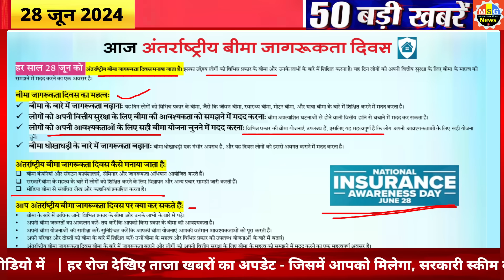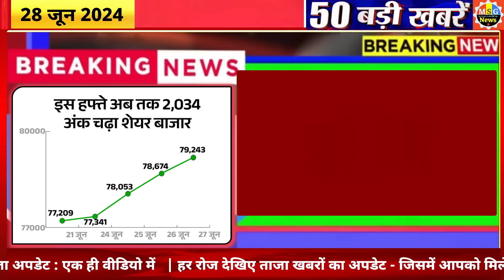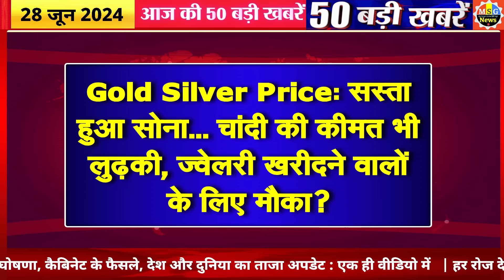Today Breaking News ! आज 28 जून 2024 के मुख्य समाचार बड़ी खबरें, PM Modi, SBI, Hindi News, Budget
Today Breaking News 28 June 2024 DLS NEWS Today Aaj ki taja khabre

In this video dls news aaj ki taja khabar, we are sharing breaking news with you all! आज 28 जून 2024 के मुख्य समाचार बड़ी खबरें, PM Modi 28.0, SBI, MP, Hindi News. !! Bageshwar Dham Dhirendra shastri aaj chandgrahan kab lagega new fathers day whatsapp status,  Live Update. LIVE solar eclipse today in india Time

28 June 2024 today breaking news dls news Hindi BREAKING news
chaitra month New Hindu Year 2024 and  International Labor Day Special

Latest whatsapp status International Yoga Day 2024 Quotes, song, coats and Hanumaan latest images ‘Puja’ timing, IPL  Dream 28 Team Aaj Ki Best Team

28 June hindi news LIVE Watch : Ayodhya Ram Mandir  LIVE image Today Budget Highlights Loksabha Election Result LIVE Watch.. PDF File Download

28 tarikh ke samachar
28 June ki khabren
28 June ki news live
28 June ke mukhya samachar

28 June ki taja khabre 2024 today breaking news dls news BREAKING news
28 जून 2024 से 10 नए नियम, Today 28 June 2024 PM Modi swearing in ceremony live updates

Hindi News Live: सुबह की 100 बड़ी खबरें | Nonstop 28 | Agnipath | Delhi UP MP news | 28 June 2024

28 जून से बदल जाएंगे ये 280 नए नियम, जानिए बैंकिंग रूल्स, Income, Bank, Job, Insurance समेत बड़े बदलाव

Hindi News Live: सुबह की TOP 10 News बड़ी खबरें | Nonstop 100 | Agnipath | Delhi UP MP news | 28 June 2024

28 जून से 28 बड़े बदलाव

28 जून 2024 से बदल जाएंगे ये 10 बड़े नए नियम - Bank, PF, GST, Invest, Toll, New Rules from 28 June 2024

Aaj Ka Panchang 28 June 2024, Aaj ka chogdiya, aaj ka rashifal, aaj ka calendar, today current affairs, today history, today shubh muhurat  - AajTak Live news updates. Navratri 2024 AND its Upay

Live Breaking News 28 June 2024 PM Modi, SBI, Live, Weather, Bharat Bandh, Lockdown News Update, dls bhai ke samachar

28 जून 2024 से बैंक खाते में मिलेंगे ये 28 बड़े फायदे, PM Kisan List

New Rules Changes from 28 June 2024, Navratri Ghatasthapana Muhurta Puja Vidhi Whatsapp Status, Chaitra Navratri Ke Upay

Aaj Ki Taja Khabar Live Update Hindi Samachar Breaking News 28 June new rules by Modi Govt.

10 मिनट 10 खबरें
आज की ताजा खबर 100 : Aaj Ki Taza Khabar, 28 जून, 2024 की बड़ी खबरें और मुख्य समाचार